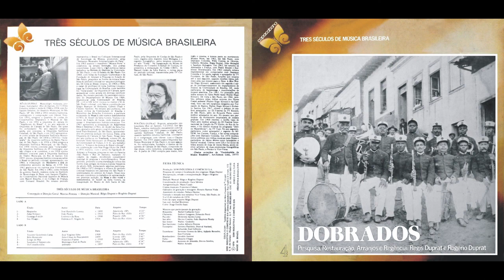Dobrado - Saudades D'Apparecida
Compositor - Domingos José de Paula (1910)

Ficha Técnica
Foto da Capa: arquivo Régis Duprat
Lay-out: Aníbal Monteiro
Corte: Jorge Emílio Isaac